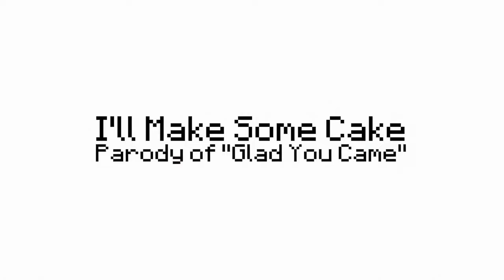Preview 2 I'll Make Some Cake Effects (Preview 2 IO Effects)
I apologize if some of you couldn't see yesterday's video :/
Also, it is mine and her's 2 months! (Yipeee! :DDDDD)
Verse of the day: Micah 6:8 KJV